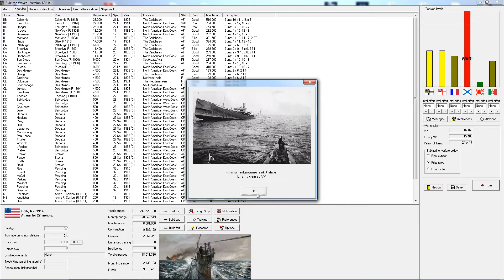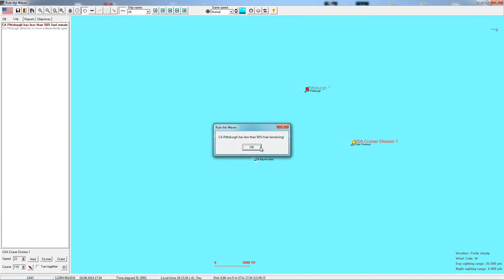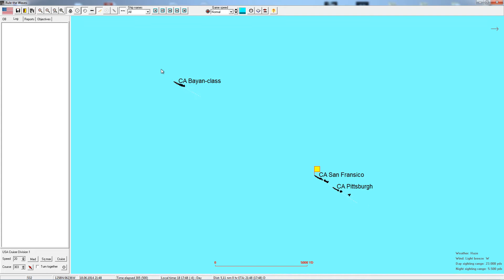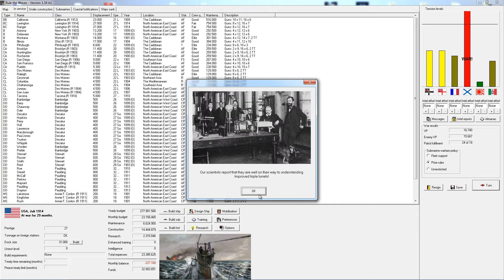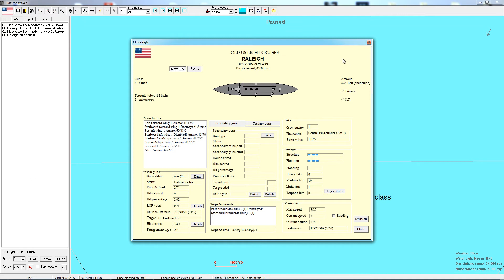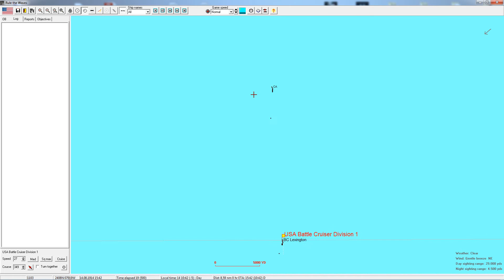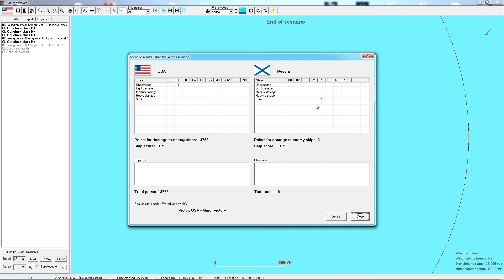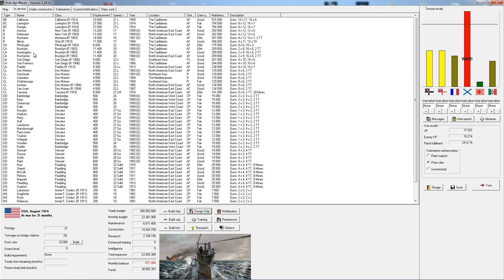Rule the Waves USA - 25 The Lexington Encounter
Let's play "Rule the Waves" a shipbuilding and naval combat simulator of battleships (and other ships...)